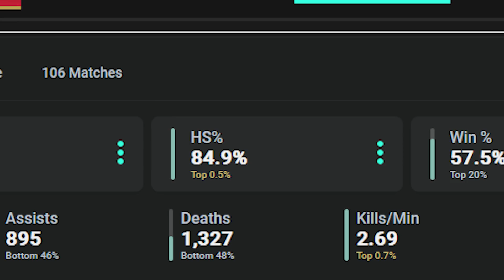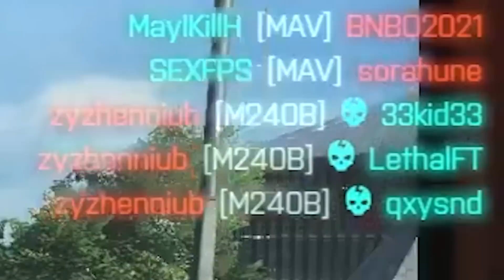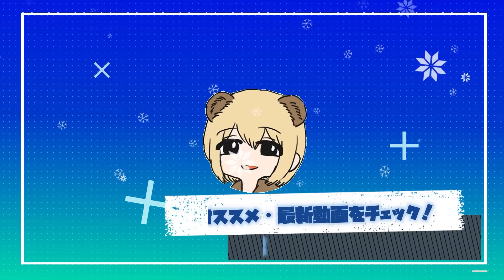HS84%中華チーターにボコられたので最終兵器で試合速攻終わらせた【BATTLEFIELD2042-BF2042 実況】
◆生放送・配信先
限定配信など行っておりスタンプなど使えます。

BFシリーズ（1,V,2042）をメインに気になったゲームやっていきます。
【 SNS 】

【 使用素材 】

■音関係■

▶YoutubeAudioLibraly